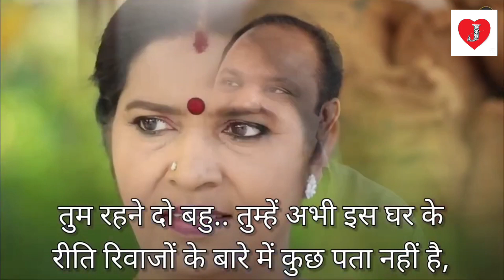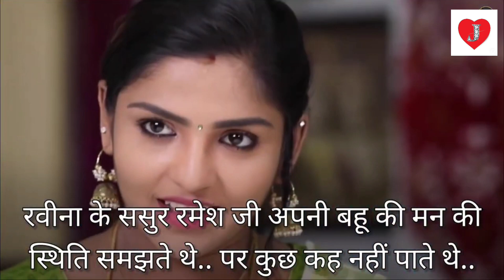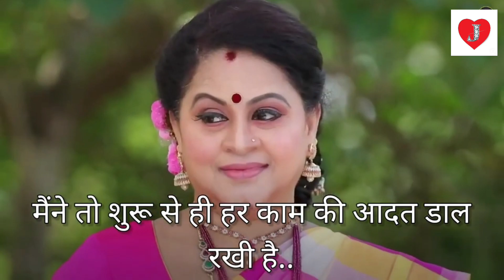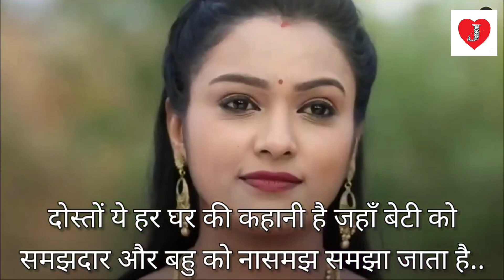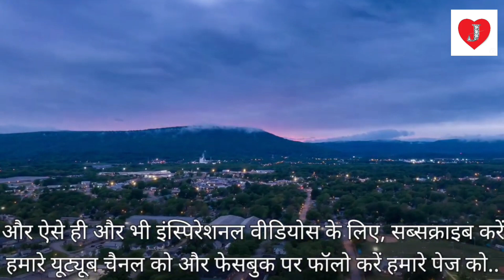बहू को अपनी बात रखने का हक नहीं था || फिर देखिए क्या हुआ || motivational story